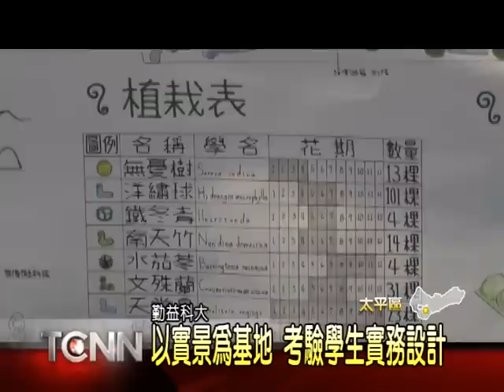大台中新聞-勤益科大景觀系成果展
才剛完工不久的秋紅谷，因為有豐富的景觀，加上新潮的設計感，最近成為台中市民約會散步的好去處。勤益科技大學景觀設計系，最近就以秋紅谷，和其他市區裡的公園作為藍圖，希望學生能嘗試把同樣的空間，加以重新設計，並且還要製作出真實的模型，希望學生能將創意結合實務，培養出新一代的設計觀點。